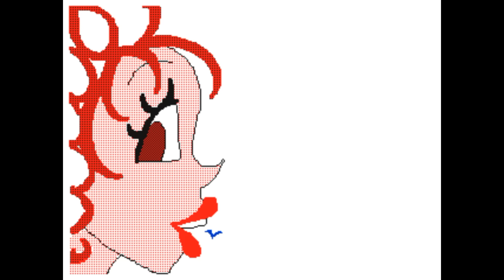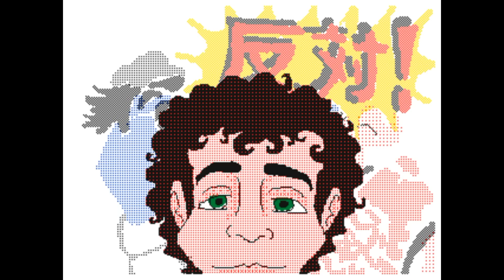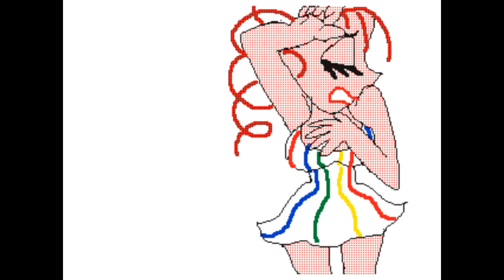Your Mother is a Basketball (ft. Michael Gregory, Stephanie Koenig, & Allegra Rosenberg)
...from the album "Joe Hawley Joe Hawley"

Thanks to:
Sarah Hindmarsh
Nintendo
Zeeshan Hussain

Lyrics: Michael Gregory, Joe Hawley, & Allegra Rosenberg
Music & Sequence: Joe Hawley

Samples of Note:
"Jump Around" by House of Pain
"Piano Concerto No. 2 in C Minor" composed & performed by Sergei Rachmaninoff